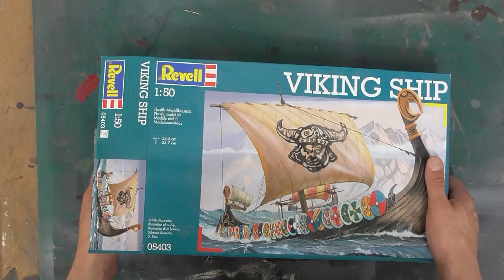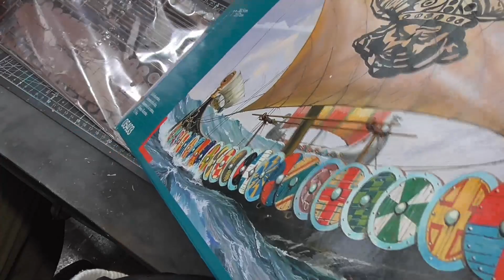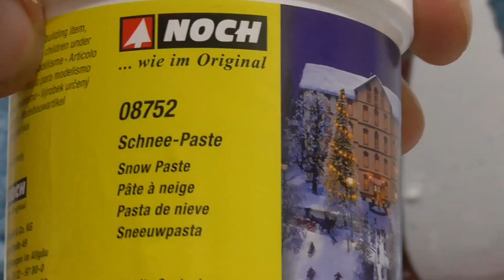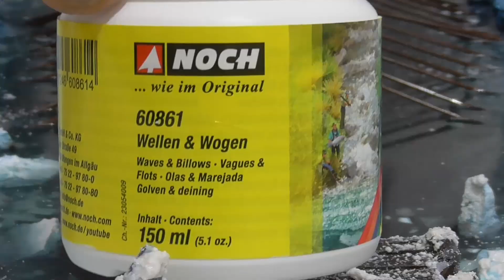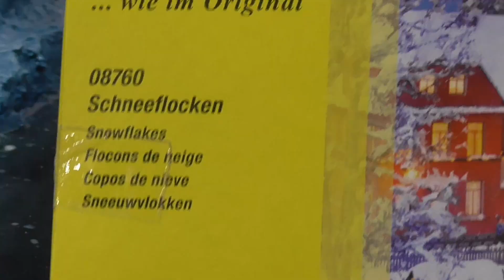Building an Epic Viking Snow Diorama - Fire and Ice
Hi Guys, in this video I build I build a Viking Funeral Diorama. It was my first time working with Snow products and I really learned a lot along the way. Huge shout out to Ziterdes and Noch for supporting this project. Hope you enjoy! If you have any questions about materials or techniques, feel free to give me a shout in the comments.

The White Birch - Moorland Songs
A Winter's Tale - Sight of Wonders
Northern Skylight - Sight of Wonders
A Cold Wind - Savvun
Nordic Shine - Savvun
Unspoken - Silver Maple
Cave Streams - Jon Bjork